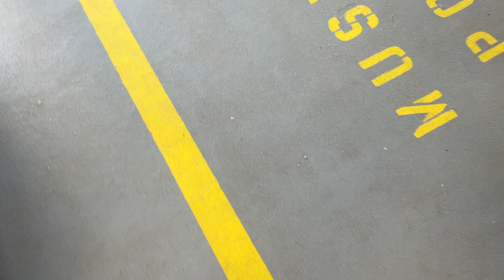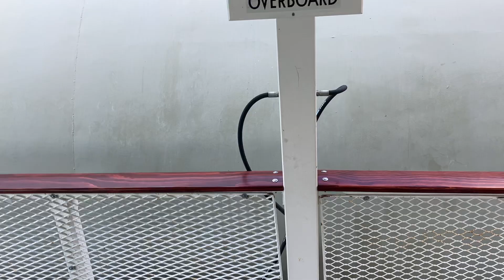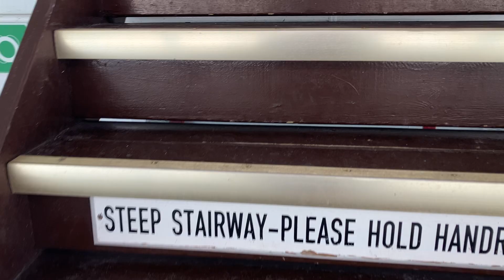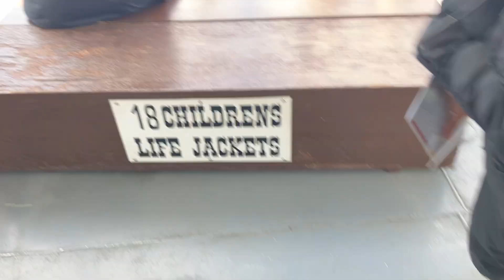SS Moyie 1:30 departure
In this video I’m filming the SS Moyie 1:30 trip enjoy the video.